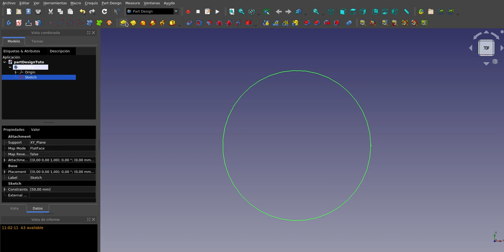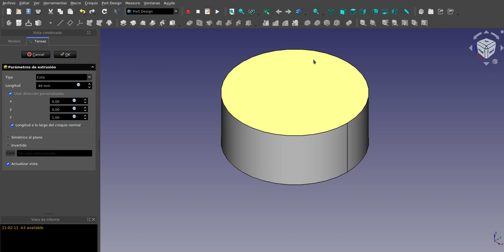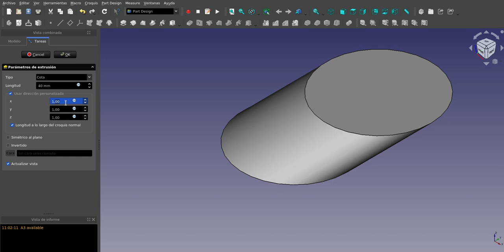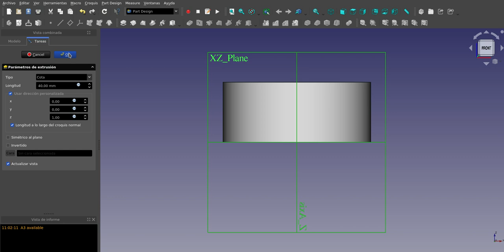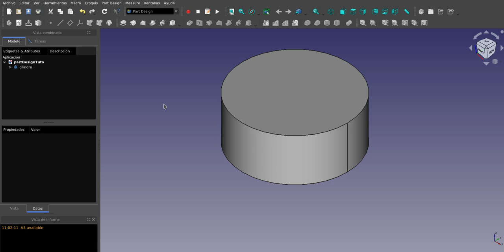FreeCAD: Banco de trabajo Part Design (5)